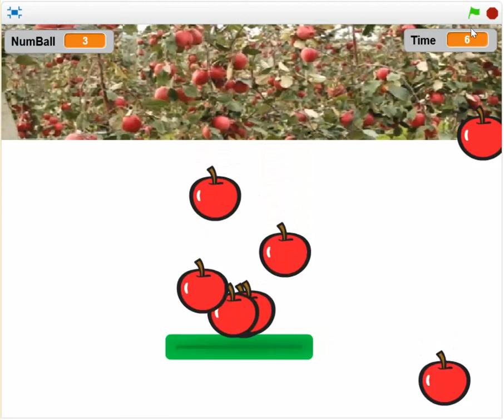B9 Vol3. Bài tập lập trình Scratch.